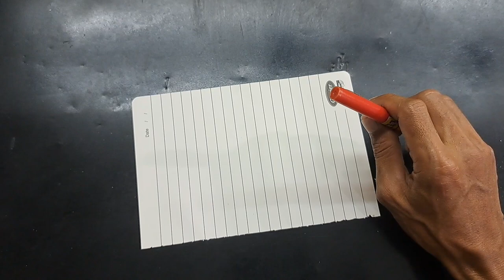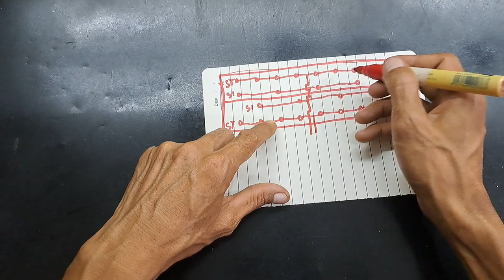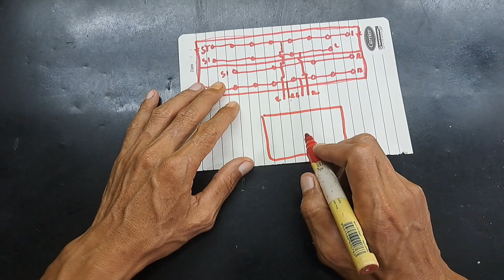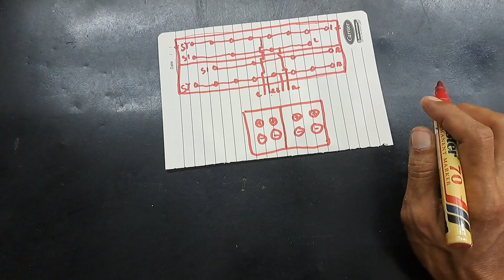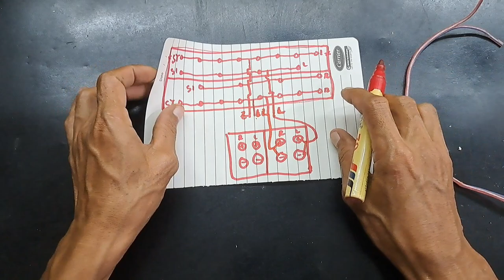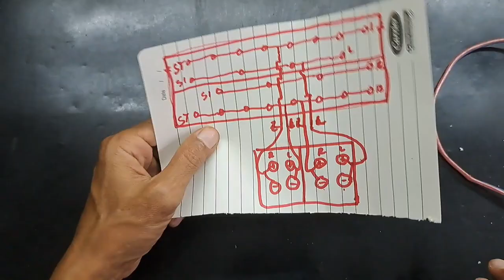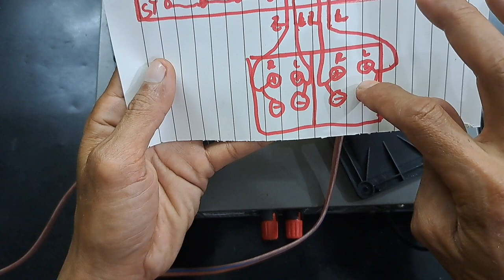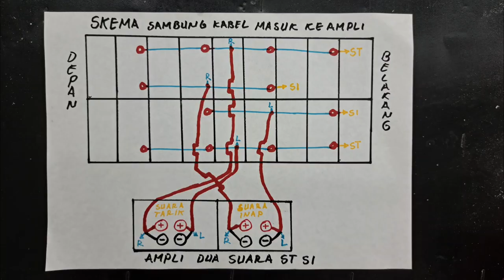tutorial || cara sambung kabel tuwiter suara tarik dan inap masuk diampli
(tutorialcara sambung kabel tuwiter suara tarik dan inap masuk diampli) kali ini kz mau berbagai tentang rumah burung walet cara sambung kabel tuwiter suara tarik dan inap dan seperti ini cara kami semoga bermanfaat